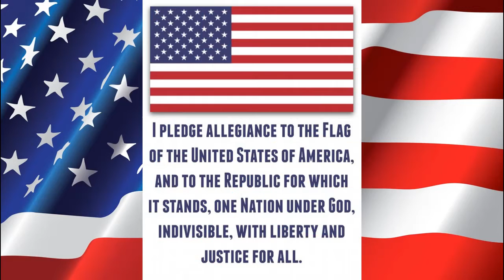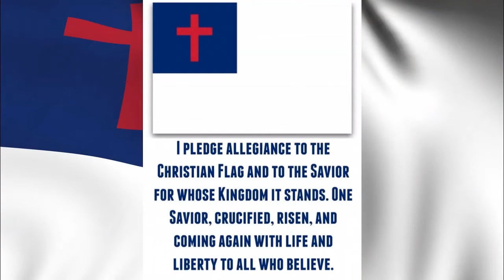Stephen Greene Baptist Church's Virtual VBS Day Four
Day four of virtual Vacation Bible School from Stephen Greene Baptist Church.